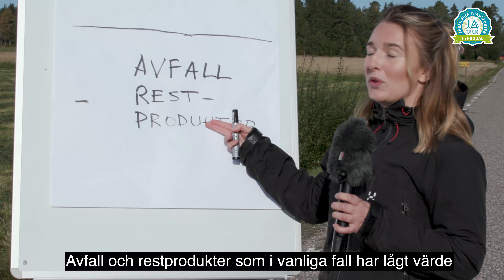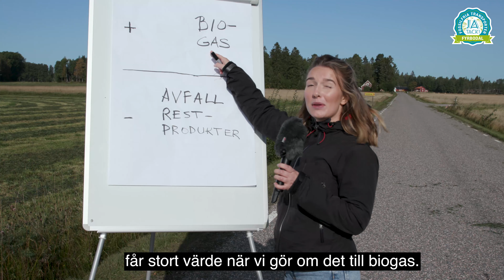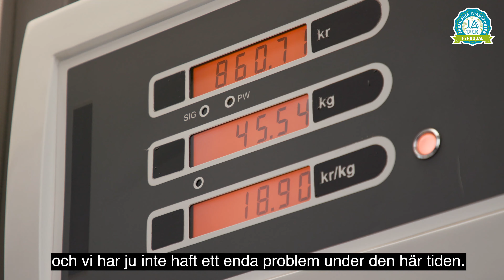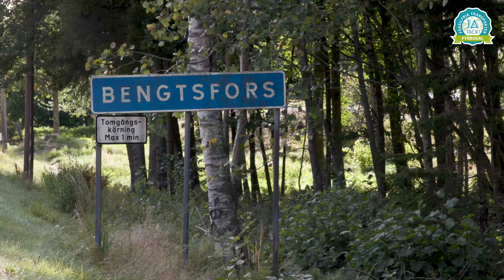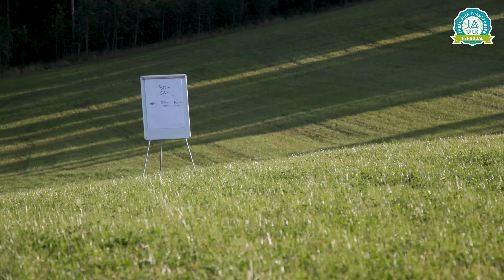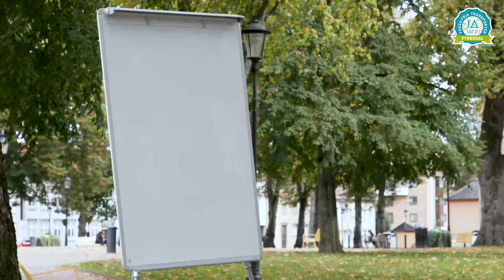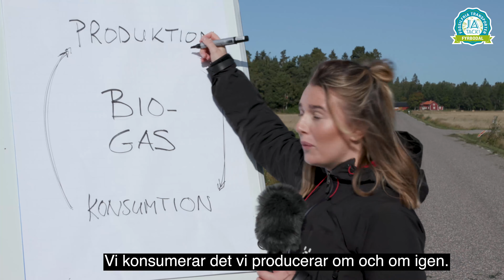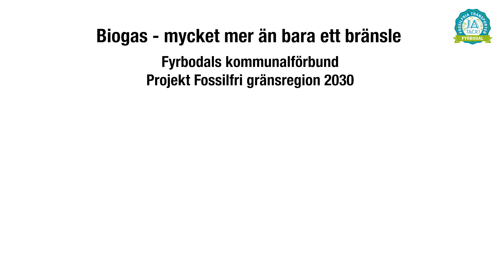Biogas - mycket mer än bara ett bränsle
Biogas i hela sin bredd och komplexitet är en viktig pusselbit i ett levande samhälle. För oss i Fyrbodal hänger produktion och konsumtion av ett lokalt producerat bränsle intimt ihop och är av stor betydelse för invånare, kollektivtrafik, jordbruk och industri - såväl befintlig som de som går i nyetableringstankar. Och inte minst i att mena att göra skillnad i reella klimatinsatser och vara en del av ett cirkulärt och hållbart kretslopp.
Och så länge du och jag lever och konsumerar kommer vi att nyskapa råvara till biogas – om och om igen, dygnet runt, varje dag - så länge vi finns till. Vad gör vi klokast med tillgången på en resurs som utan uppehåll ständigt produceras? Ge dig själv 17 min minuter att förstå biogasens storhet och varför den har en naturlig och självklar plats i ett bärkraftigt, hållbart och robust samhälle. Biogas är mycket mer än bara ett bränsle!